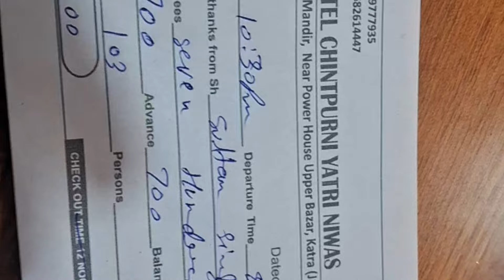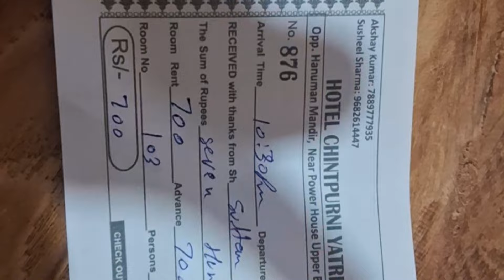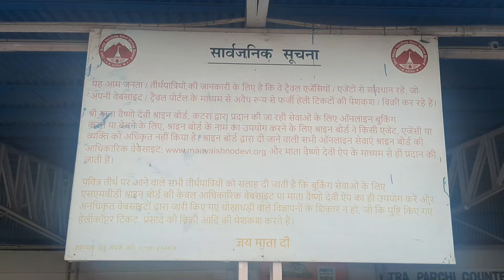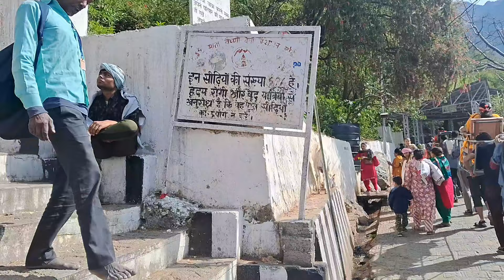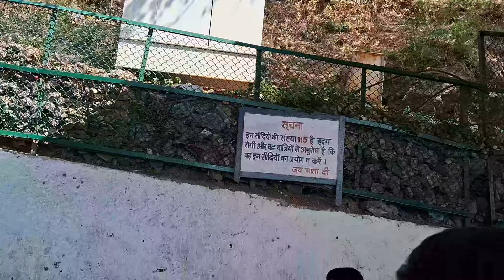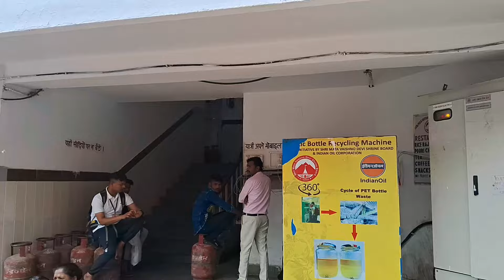वैष्णो देवी यात्रा KATRA TO VAISHNO DEVI YATRA Jammu Katra VaishnoDevi Paidal Yatra 14 KM -part 1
वैष्णो देवी यात्रा  KATRA TO VAISHNO DEVI YATRA  Jammu Katra Vaishno Devi Paidal Yatra  -part 1 माता वैष्णो देवी की असली कहानी क्या है?
मान्यतानुसार जिस स्थान पर माँ वैष्णो देवी ने भैरोनाथ का वध किया, वह स्थान 'भवन' के नाम से प्रसिद्ध है। इस स्थान पर देवी महाकाली (दाएँ), महासरस्वती (बाएँ) और महालक्ष्मी देवी (मध्य), पिण्डी के रूप में गुफा में विराजित है, इन तीनों पिण्डियों के इस सम्मि‍लित रूप को वैष्णो देवी का रूप कहा जाता है।
वैष्णो देवी - विकिपीडिया
वैष्णो देवी में माता का कौन सा अंग गिरा था?
वैष्णो देवी ने भैरव को क्यों मारा था?
वैष्णो देवी कैसे प्रकट हुई थी?
वैष्णो देवी के पति कौन थे?
ऐसी भी कथा है कि देवी वैष्णवी यानी माता वैष्णो देवी जो रामावतार के समय से भगवान से विवाह से लिए तपस्या कर रही हैं उनकी तपस्या कल्कि भगवान पूर्ण करेंगे और उनसे विवाह करेंगे। ऐसी मान्यता है कि इस अवतार में भगवान का वाहन एक सफेद रंग का घोड़ा होगा। यह घोड़ा देवदत्त के नाम से जाना जाएगा।